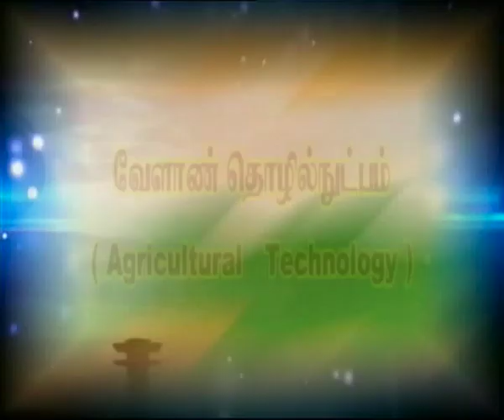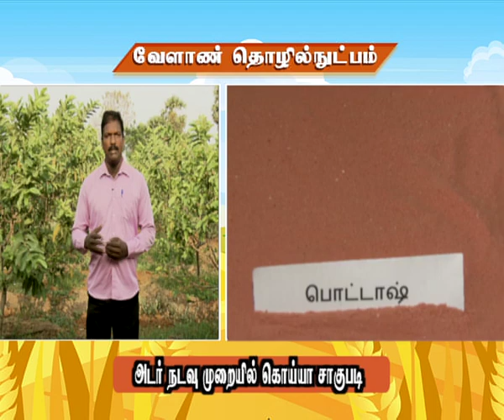Pon Vilaiyum Bhoomi (12/11/2019) Agricultural Technology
Agricultural Technology
High Density Planting Guava
Pt: Y. RAJA JOSLIN,  Subject Matter Specialist  (Horticulture)
Creed, Krishi Vigyan Kendra,
Cholamadevi Post,  Jayankondan(Via),  Udayarpalayam Taluk,
Ariyalur District